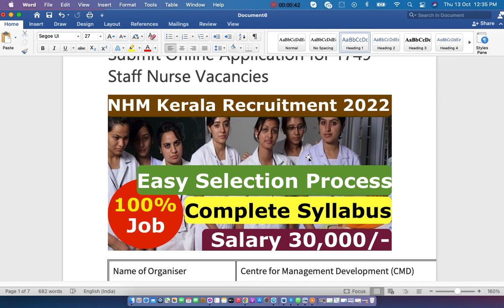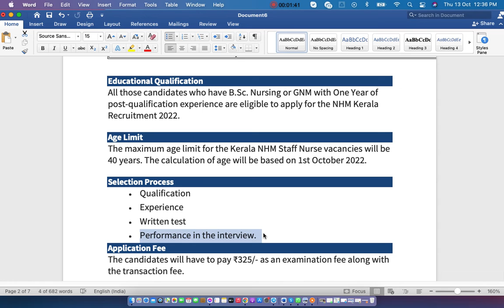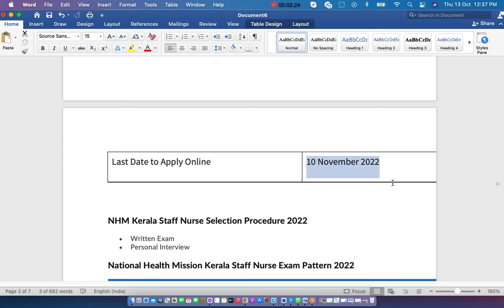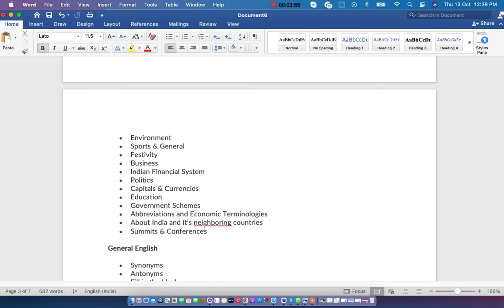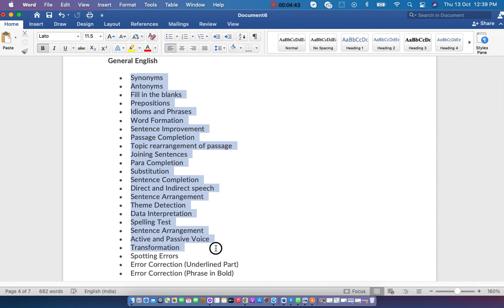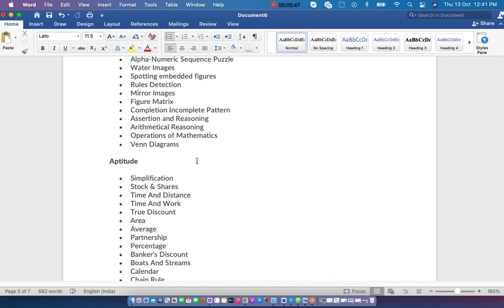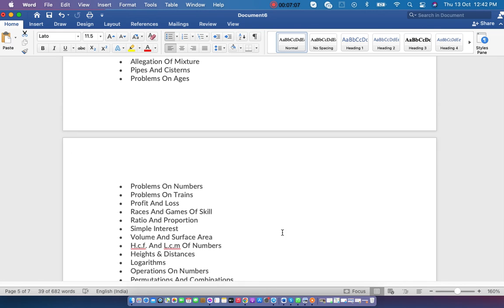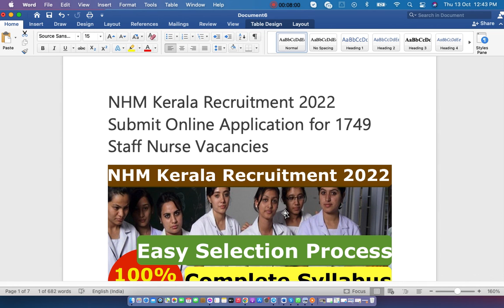NHM_kerala | NHM Kerala Staff Nurse Recruitment 2022 | NHM Vacancy 2022 | NHM New Vacancy 2022